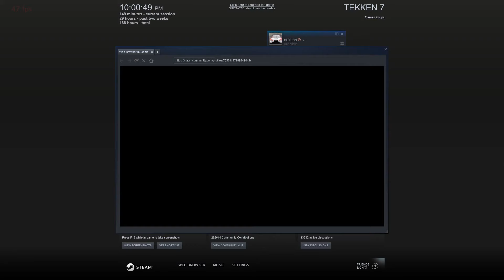[Tekken7] Working on Dragunov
Still learning